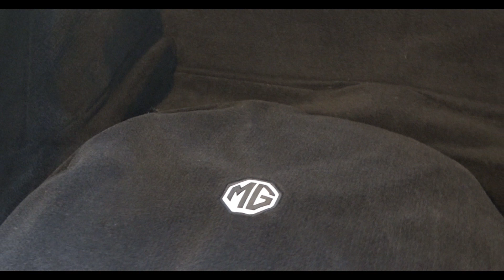MG MGB 1970 extensively restored -VIDEO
MG MGB 1970 extensively restored

4 hrs voiture de Paris, 2 hrs voiture de Lille.